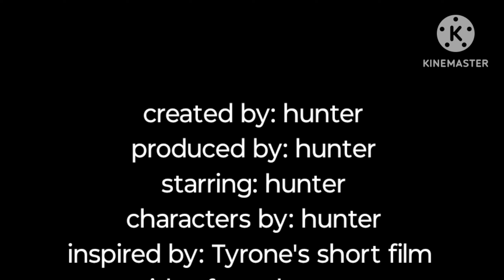the world's shortest short film: Hunter vs the yellow dude